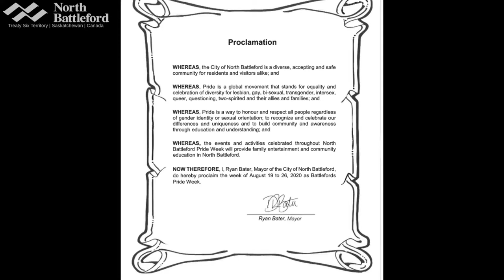Pride Week 2020 Proclamation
Mayor of North Battleford Ryan Bater Proclaims the week of August 19 to 26, 2020 as Battlefords Pride Week.